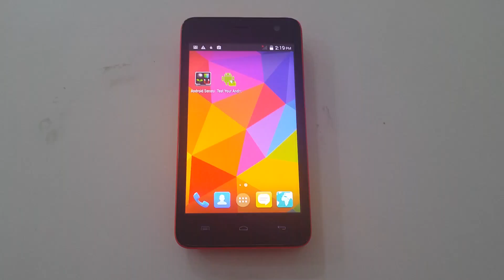A106 Micromax Unite 2 Light Sensor Test